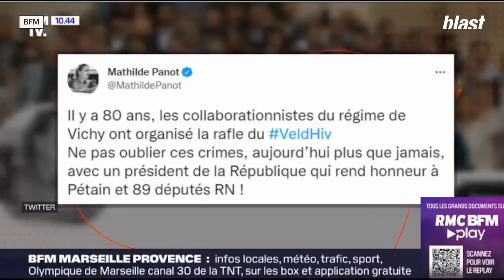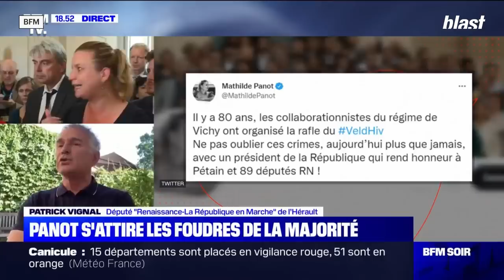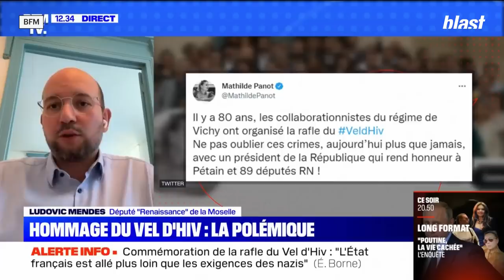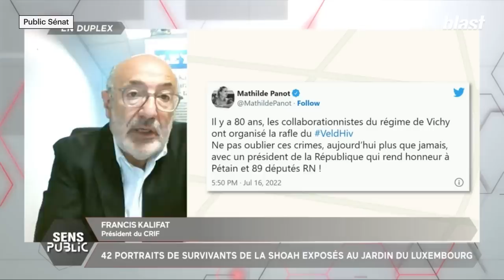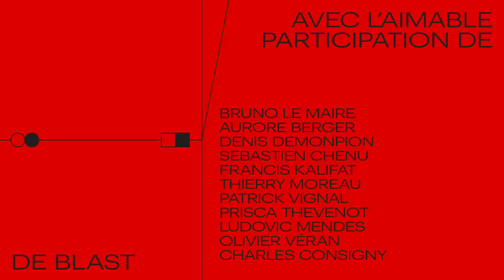POLÉMIQUE MATHILDE PANOT : LE DÉFERLEMENT MÉDIATIQUE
"Complètement stupide", "anti-républicaine", "hostile à la démocratie", "indigne d'une élue de la nation", "abject", "ignominie absolue", "une négation de ce qu'a été réellement l'horreur de la Shoah". Ces réactions ont été déclenchées par un tweet de Mathilde Panot le samedi 16 juillet.

Le tweet, le voici : "Il y a 80 ans, les collaborationnistes du régime de Vichy ont organisé la rafle du Vél' d'Hiv. Ne pas oublier ces crimes, aujourd'hui plus que jamais, avec un président de la République qui rend honneur à Pétain et 89 députés RN. "

Dans le même temps, un petite musique était dans toutes les bouches du RN, de LREM et des commentateurs médiatiques, sur le fait qu'il y aurait 2 Pétain, et qu'il soit parfaitement normal de rendre hommage au Maréchal et son action pendant la première guerre mondiale.

Le déferlement médiatique contre Mathilde Panot pour une accusation d'antisémitisme, et la normalisation et réhabilitation de Pétain dans le même moment... c'est le sujet de ce nouveau Zap de Blast en partenariat avec Caisses de grève !

Réalisation : OrO, Mathias Enthoven
Montage : OrO, Antoine Esmaeili
Postproduction : Arthur Frainet
Son : Baptiste Veilhan
Graphisme : Adrien Colrat
Diffusion : Maxime Hector
Production : Thomas Bornot
Rédaction en chef : Soumaya Benaissa